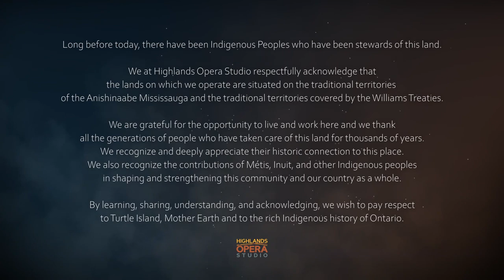Eugene Onegin - Highlands Opera Studio August 28 2022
Highlands Opera Studio presents a masterpiece of 19th century Russian romanticism, the beautiful music of ‘Eugene Onegin’ tells the story of a selfish hero who lives to regret his nonchalant rejection of a young woman’s love and his careless incitement of a duel with is best friend.

Madame Larina - Queen Hezumuryango
Tatyana - Lauren Margison
Olga - Simona Genga
Filippyevna - Amanda Weatherall
Lensky - River Guard
Eugene Onegin - Geoffrey Schellenberg
Prince Gremin - Matthew McLellan
Zaretsky/Commander - Olivier Zerouali
Triquet - Daevyd Pepper
Pianist - Stéphane Mayer
Director - Valerie Kuinka
Lighting Design - David Sweeney
Audio/Video Production - Brenden Friesen

Presented at The Northern Lights Pavillion, Haliburton, ON